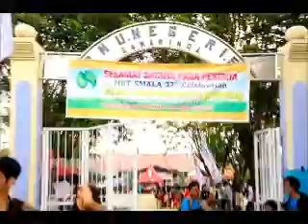balikpapanku.info - liputan ulang tahun sma 5 samarinda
liputan acara ulang tahun sma 5 samarinda , di isi dengan lomba modern dance, parade band